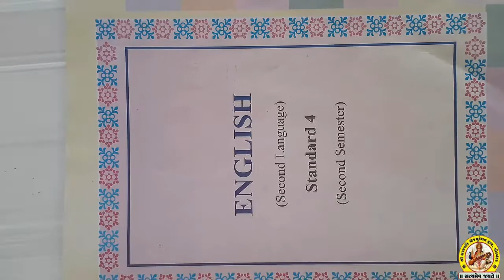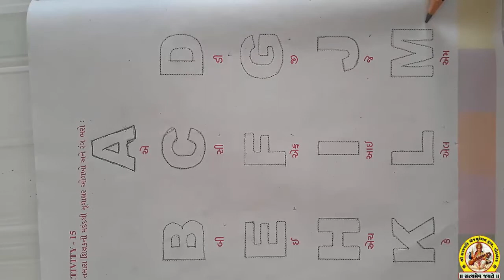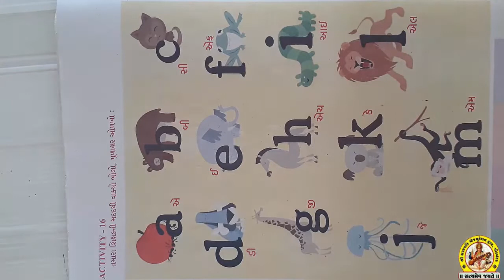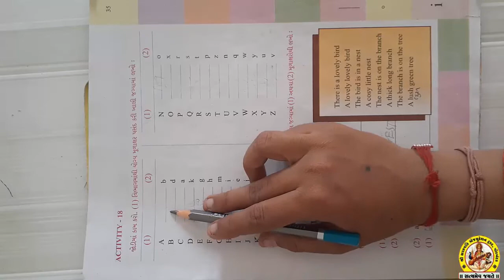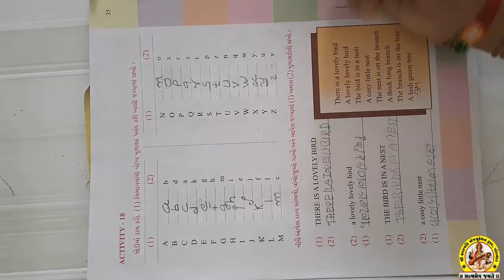SHREE SARASWATI SCIENCE SCHOOL, PORBANDAR. STD-4th SUB-english